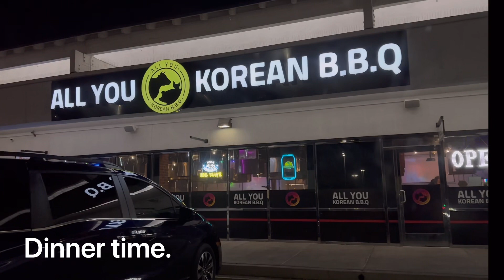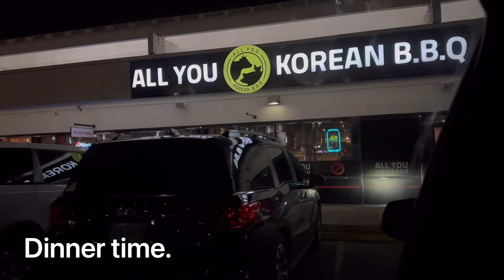Short trip to Láş Vaġãş Part one